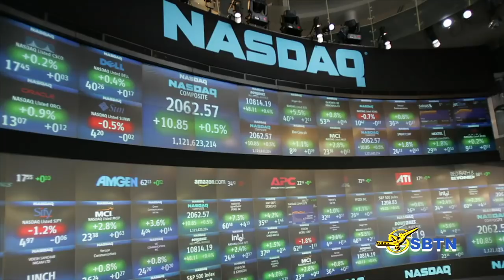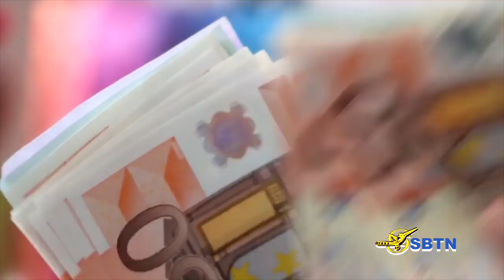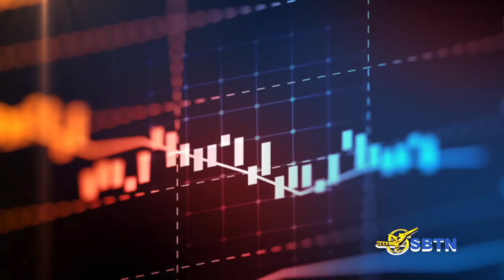VATV | Phỏng Vấn Đặc Biệt Với Cẩm Nhung: SkyWay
03/05/2019
Nguyễn Phú Quí